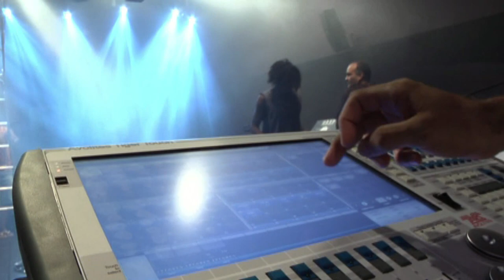SÉRGIO CASSIANO l PELA JANELA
Quatrofonia l O verbo e o som
Ao vivo no Sesc Santo Amaro
Teatro Marco Camarotti
Recife - PE
Fevereiro 2011